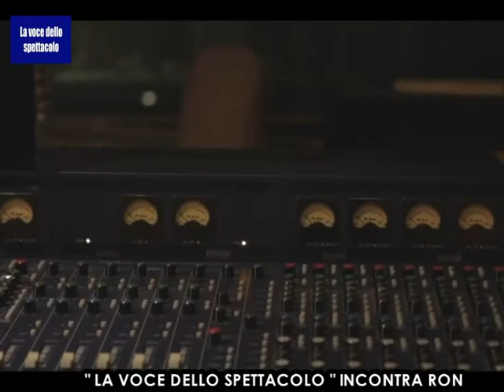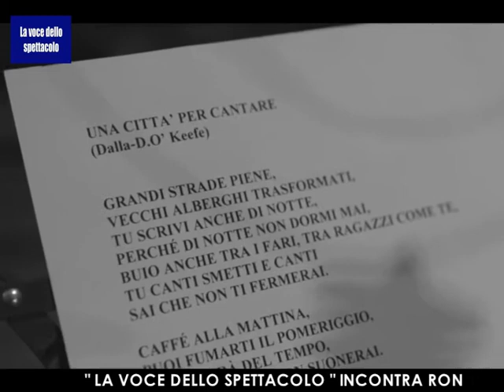"LA VOCE DELLO SPETTACOLO" - RON TRA MUSICA E SOLIDARIETA'.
Dopo la partecipazione in gara al Festival di Sanremo, Ron tornerà live lunedì 6 Marzo a Milano con uno speciale e imperdibile concerto-evento benefico a sostegno di AISLA e della ricerca sulla SLA.
Insieme a lui, grandi nomi della musica saliranno sul palco: ANNALISA, LUCA BARBAROSSA, LOREDANA BERTÈ, LUCA CARBONI, ELODIE, LA SCELTA, NEK, OMAR PEDRINI, MAX PEZZALI, FRANCESCO RENGA, SYRIA, TOSCA e FEDERICO ZAMPAGLIONE, con la partecipazione dei musicisti GIUSEPPE BARBERA e GIOVANNA FAMULARI.